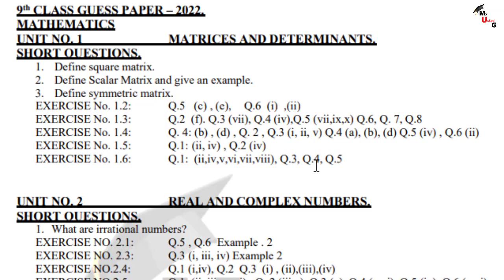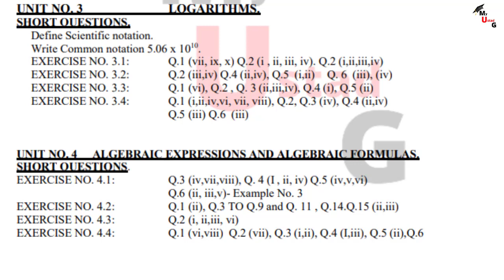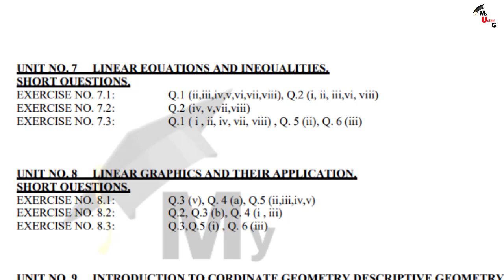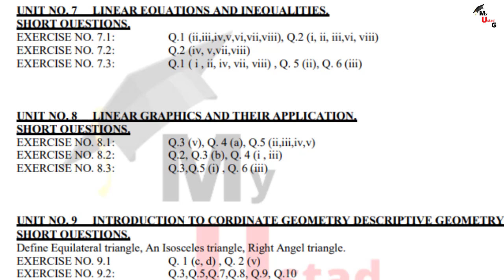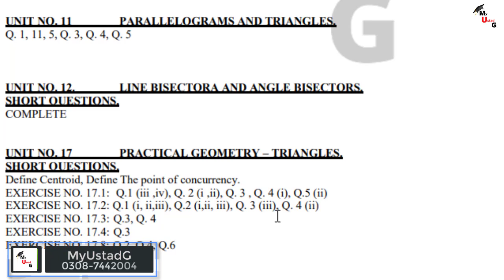9th Class Math Guess Paper 2022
Dear Students
 in this class we discuss Guess papers class 9th Math 2022 all Punjab Boards in briefly

1. 9th  math Guess papers  2022 all Punjab Boards

*IMPORTANT*